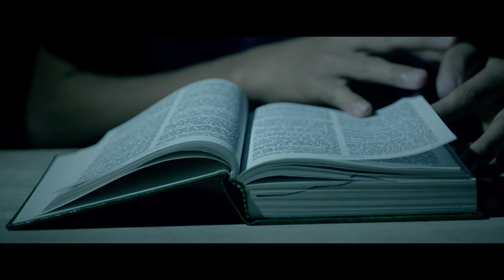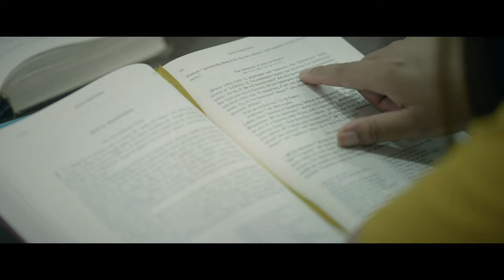ETS Introduction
An introduction to the Evangelical Theological Seminary of Asian Christian Academy of India, Hosur, Tamil Nadu